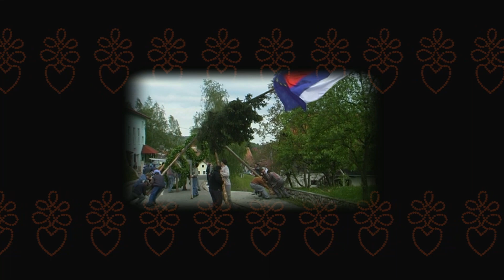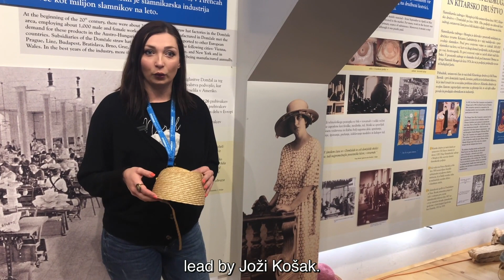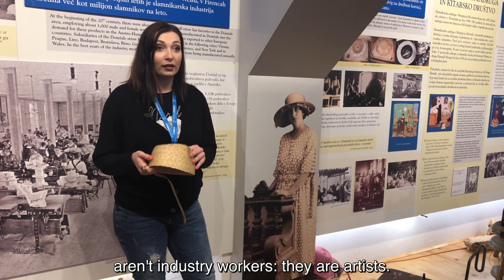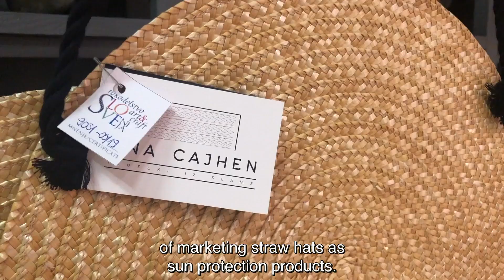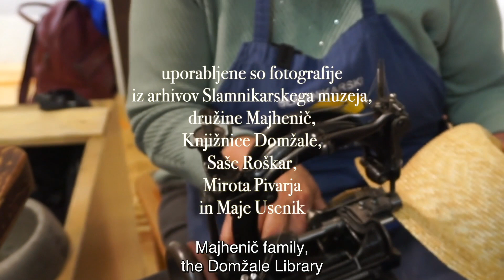Šivanje slamnikov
Scenarij Katarina Rus Krušelj in Jure Matičič, posnela Jernej Koren in Jure Matičič, zmontiral Jure Matičič, koprodukcija Slamnikarski muzej Domžale in Kulturni dom Franc Bernik Domžale, 2021, 10 minut.